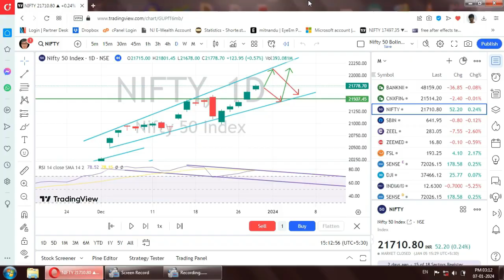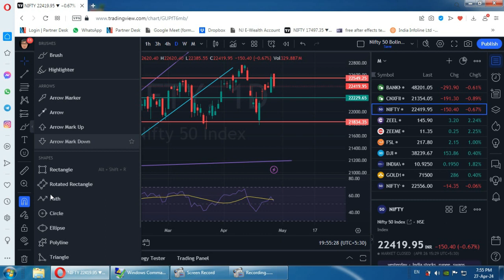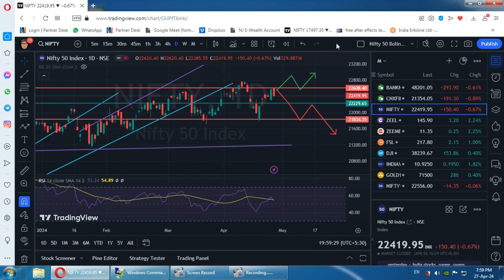April Last Weekend Analysis for Nifty50 and Indian Stock Market: Head & Shoulder again?(27 Apr 2024)